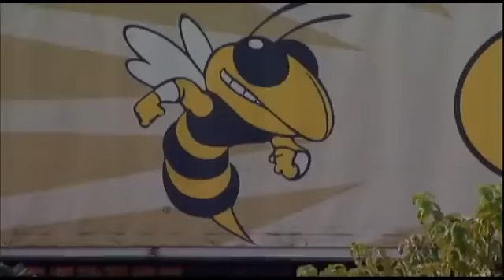2011 Georgia Tech Football Vs. Kansas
ROCK CHALK CAKE WALK

GT RACKS UP A NCAA / GT RECORD 768 YARDS OF OFFENSE!
ORWIN SMITH SETS GT RECORD LONGEST RUN OF 95 YARDS!